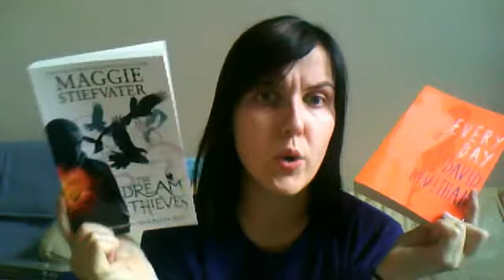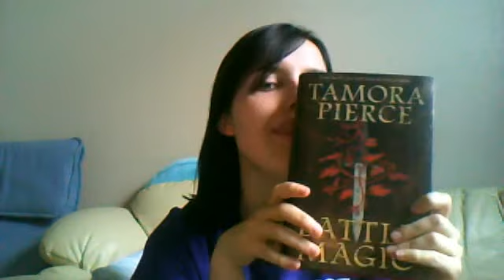Birthday Haul Vlog! - I don't know about you, but I'm no longer feeling 22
So it was my *gasp* 23rd Birthday last week. Here be the belated vlog showing ye me haul. Not much since I'm a bugger to buy presents for.
Thanks be to Jess and Ellie for your lovely gifts that helped me to buy the books shown :D *uber huggles*